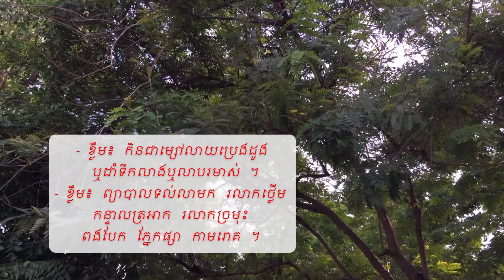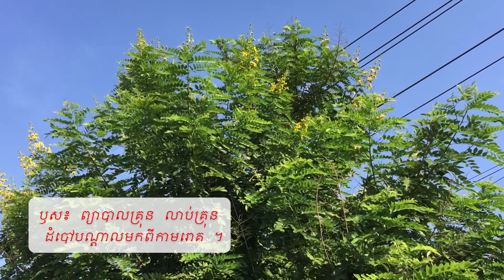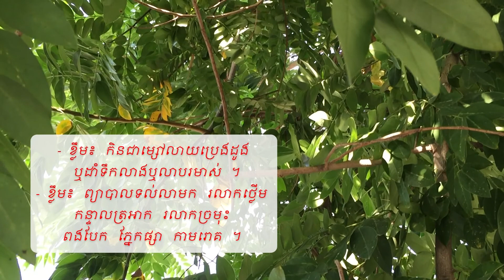ដើមអង្កាញ់ព្យបាលកាមរោគ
អង្កាញ់ (Cassia siamea Lamk)
ពាក្យវិទ្យាសាស្ត្រ: FABACEAE
លក្ខណៈរុក្ខជាតិ
ជាដើមឈើមធ្យមកម្ពស់ពី៨-២០ម៉ែត្រ ។
ស្លឹក
រួមស្លាបគូដុះឆ្លាស់ទងកូនស្លឹករាងពងក្រពើ ដុះទល់ទងគ្នាមានពី ៧-១០គូខាងលើរលោងពណ៌បៃតងចាស់ ខាងក្រោមរាងសជាងបណ្ដោយស្លឹក ៤ស.ម ទទឹង ១,៥ស.ម ។
ផ្កា
ពណ៌លឿងស្រស់ ចេញនៅចុងមែកជាកួរធំបែកចេញជាចង្កោមតូចៗជាច្រើនរីកបន្ដបន្ទាប់គ្នា ។
ផ្លែ
វែងសំប៉ែតប្រវែង ១៥-៣០ស.ម ទទឹង ១,៥ស.ម មានគែមក្រាស់មាន ២៥-៣០គ្រាប់ មានទំហំ បណ្ដោយ ៨ម.ម ទទឹង ៥-៦ម.ម ។
រសជាតិ
ល្វីង ក្រពុល
សមាសធាតុគីមី
គ្រាប់និងស្លឹកមាន Acaloid ពុលដល់់សត្វ(ជ្រូក សេះ...)។ ផ្លែមានជាតិ Tanin 6% ស្លឹក 7% និង សំបកដើម 7% ។
ការព្យាបាល
- ខ្លឹម៖ កិនជាម្សៅលាយប្រេងដូង ឬដាំទឹកលាងឬលាបរមាស់ ។ ខ្លឹម៖ ព្យាបាលទល់លាមក រលាកថ្លើម កន្ទាលត្រអាក រលាកច្រមុះ ពងបែក ភ្នែកផ្សា កាមរោគ ។ - ស្លឹក៖ ព្យាបាលប្រមេះគ្រាប់ ត្រាំស្រា ព្យាបាលដេកមិនលក់ (ផឹកមុនចូលដេក)។ ផ្កា៖ ព្យាបាលសរសៃប្រសាទដេកមិនលក់ ហឺត កើតអង្កែរ ។ ឫស៖ ព្យាបាលគ្រុន លាប់គ្រុន ដំបៅបណ្ដាលមកពីកាមរោគ ។
ផ្នែកប្រើប្រាស់
ខ្លឹម ស្លឹក ផ្កា ឫស ។
កំរិត និង របៀបប្រើប្រាស់
ខ្លឹមពី ១០-១៥ក្រាមក្នុង១ថ្ងៃ ។
កន្លែងដាំដុះ
មានដុះដោយខ្លួនឯងគ្រប់ទីកន្លែង និងមានដាំសម្រាប់លំអ និងយកម្លប់ ។